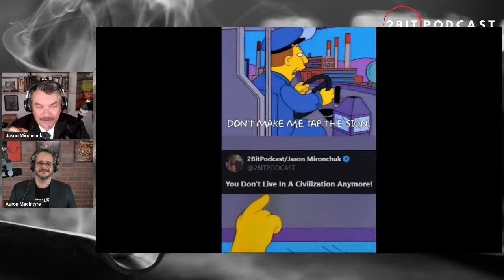The TOTAL State & Civilizational CAPITAL w/Auron MacIntyre - At The End Of The Day #14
YouTuber, Blaze colluminst, author, recovering journalist and tapper of SIGNS Auron MacIntyre joins us to discuss Nick Land's ideas on capital, acceleration and their effects on Civilization and his new book The Total State.

Pre-Order Auron's book The Total State

You sign up, we get credits, it's a good deal!